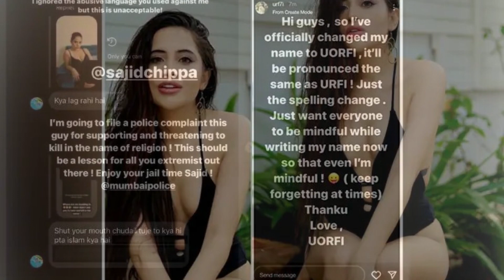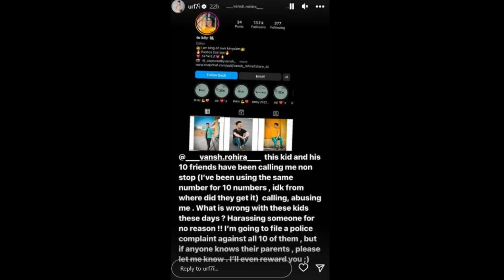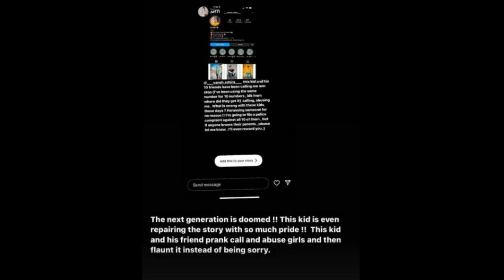Urfi Javed का फोन नंबर हुआ लीक, अब इन 10 लड़कों को महंगी पड़ेगी गंदी हरकत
Products Links :

😎Steel Foldable Steam Chef Basket📦

😎Vegetable Steamer Basket📦

😎Multi 9 in 1 Multifunction Vegetable Cutter with Drain Basket📦

😎Plastic Multipurpose 3 in 1 Adjustable Kitchen Sink Dish📦

😎Monkey Loves Banana Slicer📦

😎Multipurpose Vegetable and Fruit Chopper Cutter📦

😎Banana Cutter📦

😎Fruit Melon Cantaloupe Slicer Knife📦

😎Eggs Slicer Cutter Kitchen Tool📦

😎Popsicle Maker Homemade📦

😎Kulfi Moulds Set of 6 with Stand & 12📦